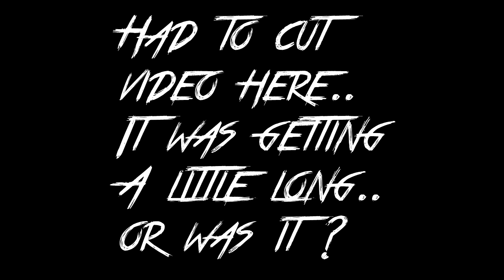The Minecraft Journey - Episode 2 - Blaze Farm!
Could we go for 10 likes? If so, that would be amazing!
In this Episode we end up finding what is the amazing Blaze Farm!
The Minecraft Journey! - S1E2 - Blaze Farm!
ReverseJaden